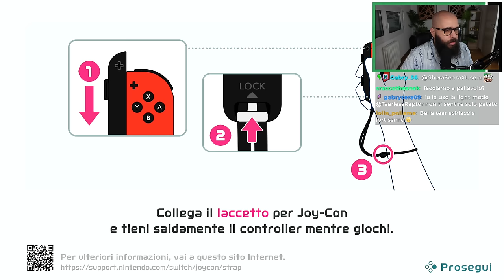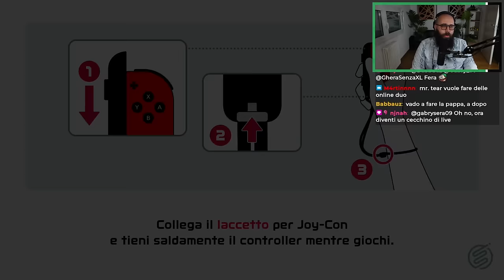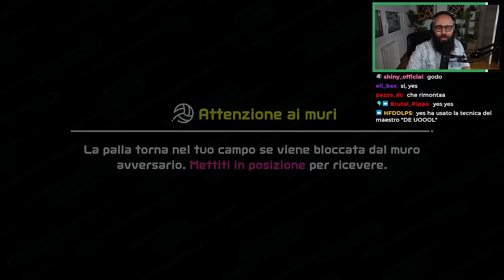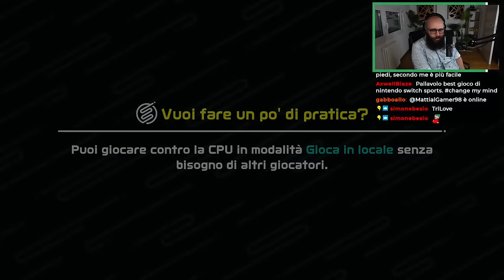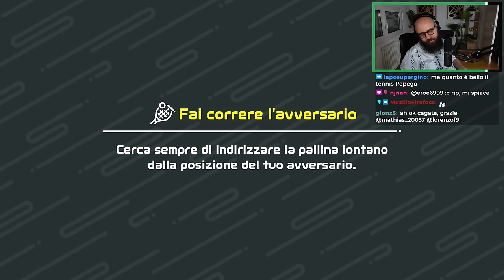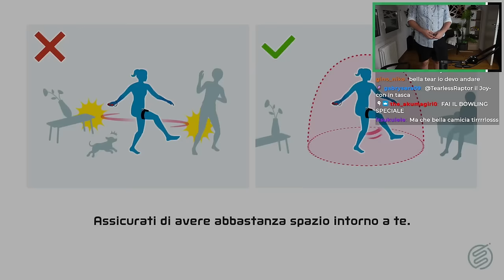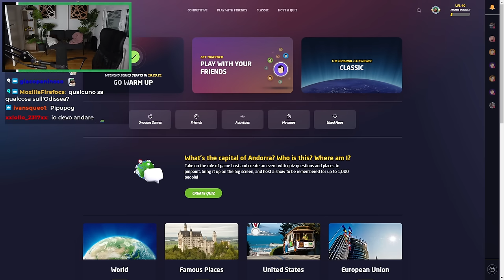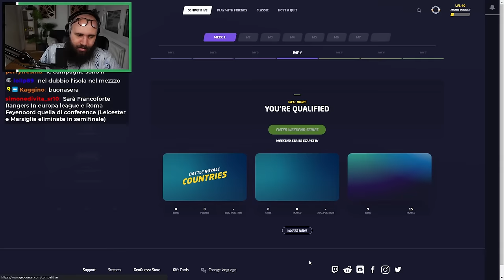SCALIAMO il RANK di PALLAVOLO su SWITCH SPORTS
Oggi giochiamo a Switch Sports, in particolar modo a Pallavolo Competitiva. Poi facciamo anche qualche partitina a Geoguessr.
💖PRIMO CANALE : @tearlessraptor
🟤 POSTAGGIO : @tirlossshitposting
Social Tearless

Live del 05/05/2022
Attrezzatura